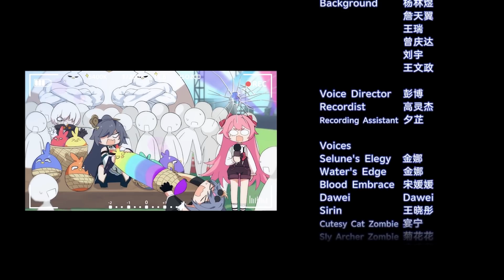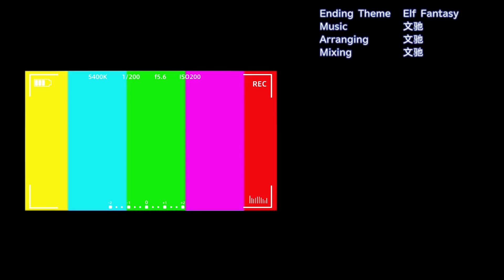ELF Academy: 10th Class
Question of the day: What if you save the bankrupt academy by becoming an idol? - Honkai Impact 3rd

Selune: "No... I shall never give in! Someone... Someone will appreciate my performance!"

Will ELF Academy survive the crisis? Watch to find out!

P.S. Don't miss the bloopers at the end!

1st Class: What if your classmate is a chuunibyou?
2nd Class: What if your big sister is not home?
3rd Class: What if your big sister is a magical girl?
4th Class: What if someone stole your queen?
5th Class: What if a martial master asks you for directions?
6th Class: What if a giant robot appears in school?
7th Class: What if you got lost on the spring field trip?
8th Class: What if you accidentally summoned an awesome senpai?
9th Class: What if the academy has to be closed down?